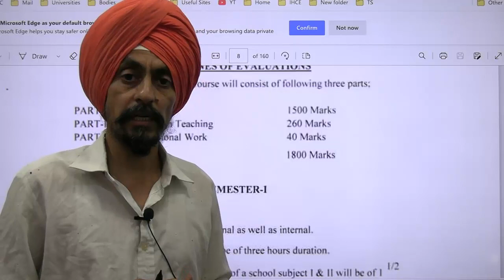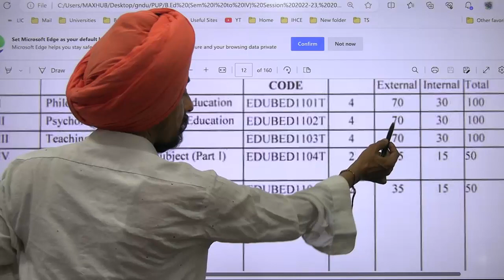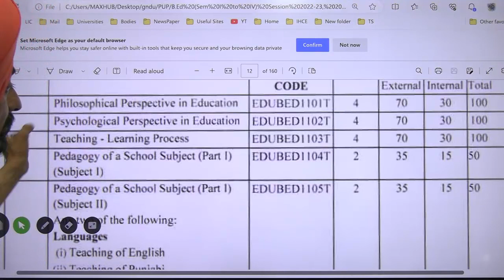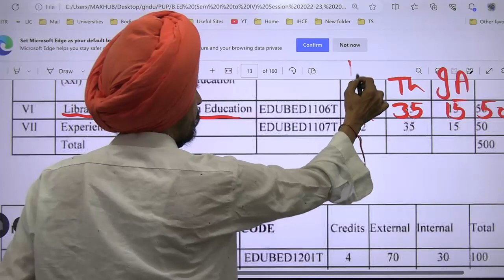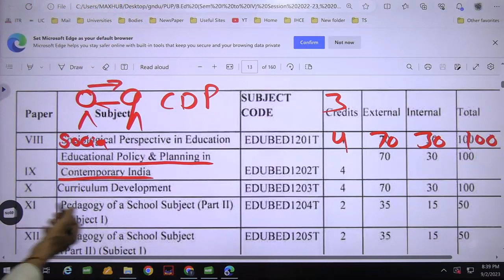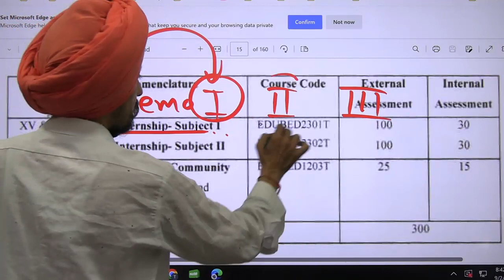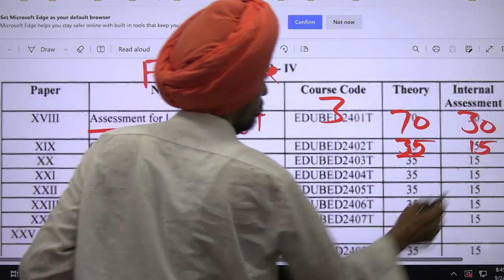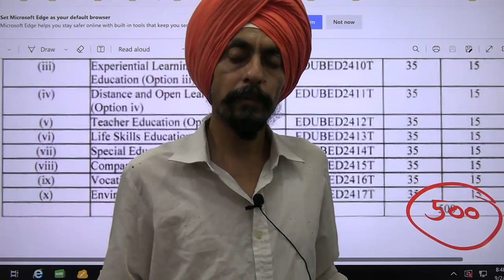Punjabi university patiala latest B ED Syllabus overview session 2023 2025 l Dr. Tirath singh